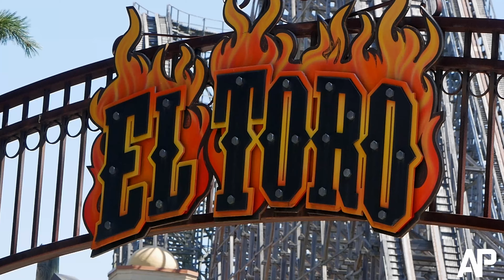My Thoughts on El Toro at Six Flags Great Adventure (Full Review)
I'm reviewing El Toro at Six Flags Great Adventure before the accident closing the ride. I'll be breaking down the ride by my experience, and each ride element. Stay until the end to find out where it ranks for me. Is it my new number one? Find out in this video.

I like roller coasters a lot, so I use this channel to share my thoughts on roller coasters, countdown my favorite rides, and upload cinematic off ride footage of your favorite parks. If you want to see more content then check out my Instagram, linked right below. ▼

//TIMESTAMPS
Intro 0:00
My Experience 0:22
Ride Breakdown 0:56
Overall Thoughts 5:00